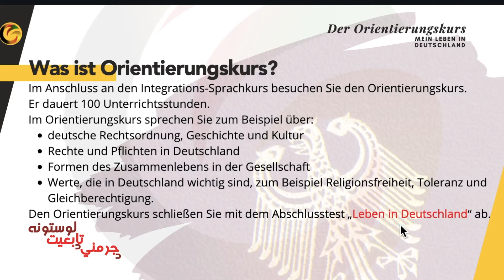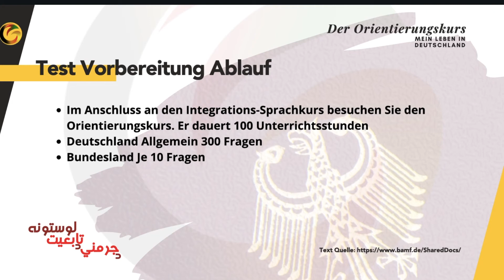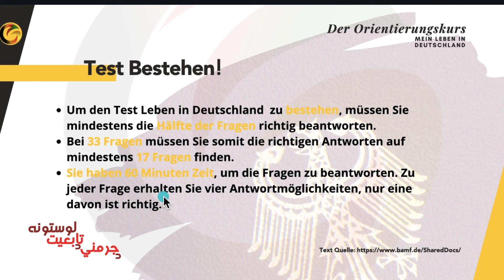Was ist Orientierungskurse? د جرمني د تابعیت لوستونه.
Playlists und Links, Resource und Quelle Deutsch lernen.

Bibliothek eBook Library: